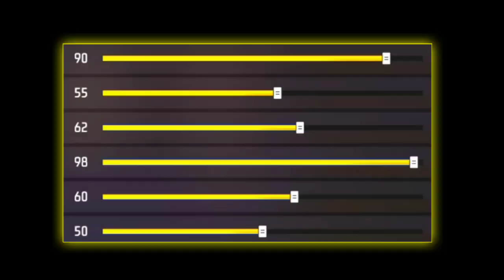💥Vivo Y17/Y17s || Best Perfect Setting + Dpi 🔥|| 4Gb,6Gb Ram Auto Headshot Sensitivity Setting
Hello..🐼

Sub tags in this video :-

3gb ram auto headshot Sensitivity,
4gb ram auto headshot Sensitivity,
6gb ram auto headshot sensitivity,
8gb ram auto headshot sensitivity,
auto headshot shotgun sensitivity,
all weapon auto headshot sensitivity,
all hp auto headshot free fire sensitivity,
sensitivitas m1887 headshot hp vivo
m1014 headshot,
awm one tap headshot,
sensitivity for headshots,
m1887 headshot trick,
m1887 sensitivity,
m1014 auto aimlock sensitivity,
pubg  headshot whatsapp status,sensitivity,
AWM op headshots iq007 sensitivity garena free fire Hackers,
best sensitivity,
headshot ff,
awm aimbot sensitivity,
top headshot,
sensitivity for pro,
auto headshot,
freefire awm sensitivity,
Hackers sensitivity
free fire,
best setting,
auto headshot,
senstivity for pro,
garena freefire,
samsung sensitivity,
2gb ram best sensitivity free fire,
auto headshot sensitivity freefire,
new update headshot sensitivity,
2023 new free fire sensitivity,
sensitivitas m1887 auto headshot,
sensitivitas shotgun auto headshot,
sensitivitas auto headshot semua senjata,
sensitivitas shotgun auto headshot 2023,
sensitivitas auto headshot free fire semua hp,
All Weapons sensitivity,
sensitivitas headshot ff max,
sensitivitas m1887 headshot,
auto headshot config file,
sensitivitas m1887 headshot 2023,
config auto headshot free fire,
mobile auto headshot sensitivity after update.

❤️ Thaks For Checking ✅ My Description ❤️